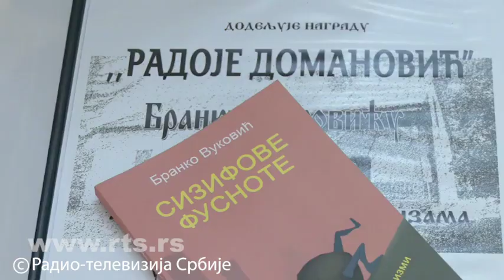RTS Prilog Vladana Rakica 19.04.22. UKS nagrada Radoje DOMANOVIC